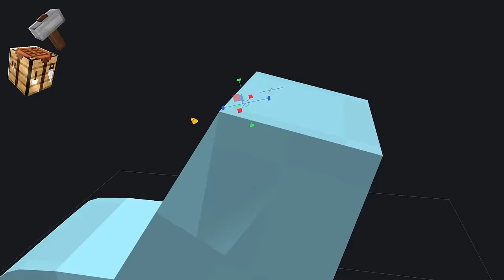Criei o TRAILER de GARTEN OF BAN BAN 6 No Minecraft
📍Mod: Blockbuster

🦴 Oque aconteceu nesse vídeo:
-- nesse vídeo eu recriei o trailer completo de garten of banban 6 só que dentro do minecraft

00:00 : Oi Tudo Bem ? 💛
00:20 : Compartilhe o vídeo Se gostar 🔃